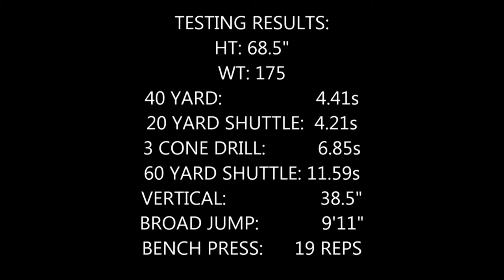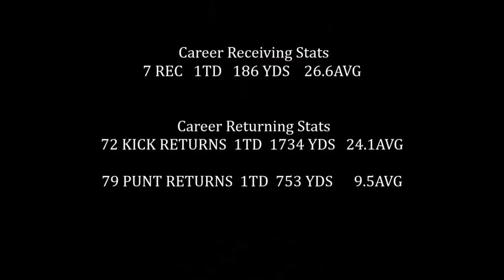Sam Houston State Pro Day Brandon Closner #19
Brandon Closner at Sam Houston State Pro Day March 28, 2013
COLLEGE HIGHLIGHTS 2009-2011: